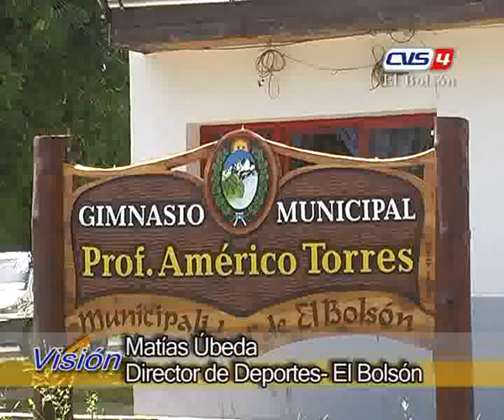10 Matias Ubeda 1